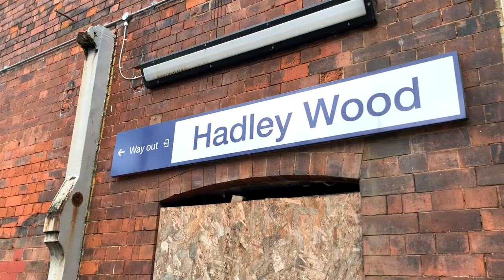Trains at Speed on the ECML, Trains at Hadley Wood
Date Filmed: Friday 31st December 2021

Video filmed at: 14:13

Location: Crescent West, EN4 0EL, Hadley Wood

Timetable: Hadley Wood

Here we are at Hadley Wood Railway Station on the busy East Coast Main Line (ECML), the station here was opened on the 1st May 1885 by the Great Northern Railway (GNR). The station was later reconstructed completely in 1959 for the increase of two to four tracks through the station, keep in mind the two middle platform are not in use for everyday passenger service and are only used in emergency, these lines see the fast trains.

Funnily enough these two inner platforms look as if they got refurbished as well as the outer platforms, with new white dot matrix departure boards and new station lighting, past the footbridge where the platform is closed there are still two sets of old station lighting which still works.

The station sees around 30 trains in an hour and only 4 of them stop here, the station announcer is Atos Anne, which is heard at many British Railway Stations, Great Northern who the station is operated by use Anne, LNER also use Anne at there stations.